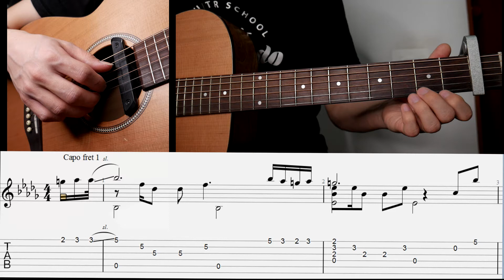Сен үшін жаралғандаймын 1/3 Бейнесабақ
Бәріне Сәлем. "Сен үшін жаралғандаймын" 1 - ші бөлім бейнесабағы. Ұнаса, қолдауларынызды сұраймын. Тағыда сабақ өткізіп алмау үшін, арнама және инстаграммыма жазылыңыздар @shambul.pg.